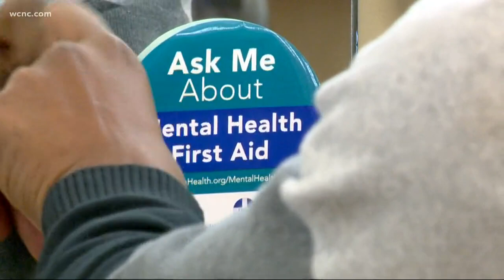Barbers trained to spot mental health issues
Atrium Health has turned to the owners of No Grease Barber School to help identify someone suffering with mental health issues.